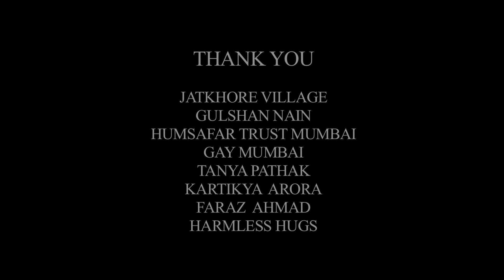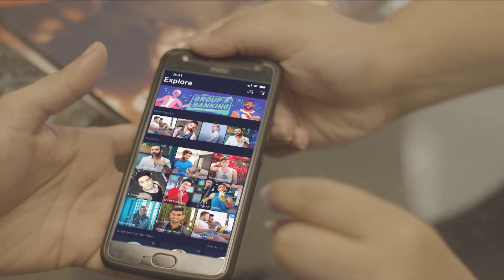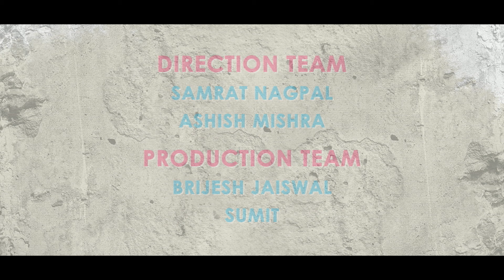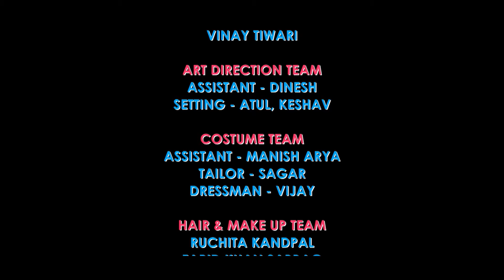Still About Section 377 | Episode 2 | Love is Love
Presented By - Blued App

Written and Directed by - Amit Khanna

Produced by - Shyam Patel, Sharad Patel, Anuya Chauhan, Dhaval Patel, Ritesh Kudecha and Amit Khanna

Starring - Gulshan Nain, Ankit Bhatia, Mustafa Sheikh, Gunjan Malhotra, Yash Yogi and Amit Khanna

Suresh comes across Bhakti, A new friendship begins. Chottu who happens to be Rohit’s Man Friday decides to fulfil Sidharth’s Grandmother’s Wishes. Rohit the drama queen has landed up in a village iand as expected is going through a tuff time, he comes across Sidharth’s family and his fiancé Palak, at first his towny nature is getting the better of him till he confronts his lover  Sidharth and they both decide to fight the odds and convince the family to accept their relationship.